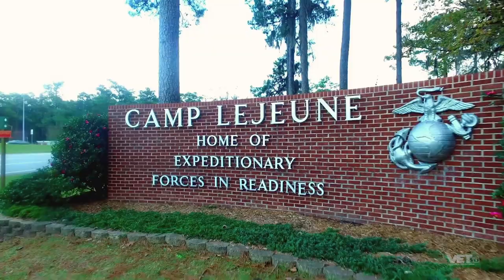Base Rescue (Parody of Bar Rescue) Trailer | Kill, Die, Laugh 3.0 | VET Tv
This is a parody of Bar Rescue ... you know, where the host comes to a really rundown bar to make it look like a polished turd. In this episode, SgtMaj Taffer visits Cherry Point, NC to unf*ck the situation by using his expertise in Marine Corps standards and practices aka "douchebaggery" to get a barracks room 'inspection ready'.